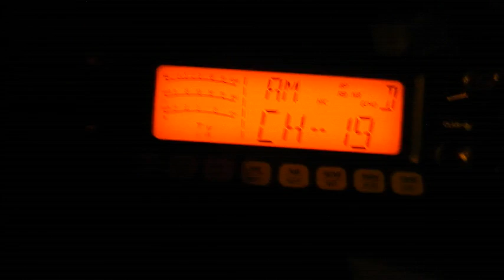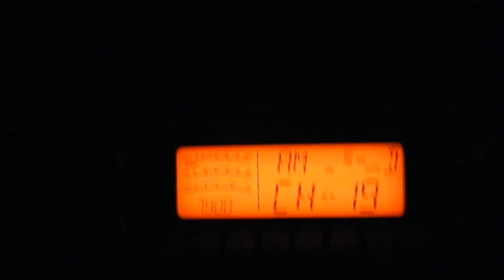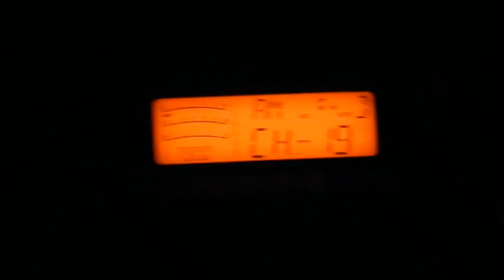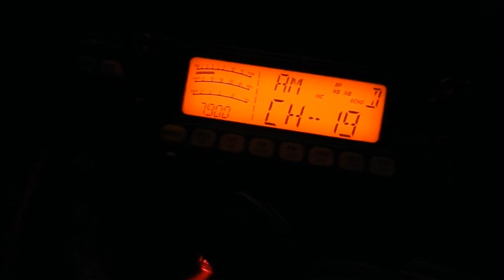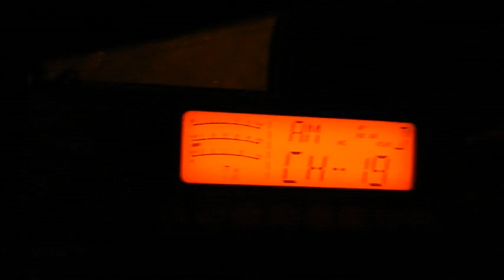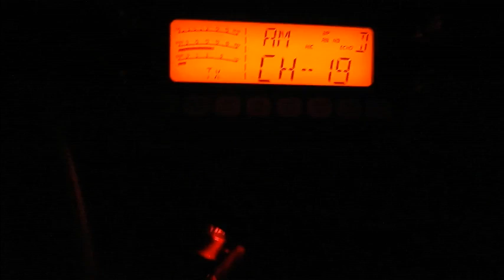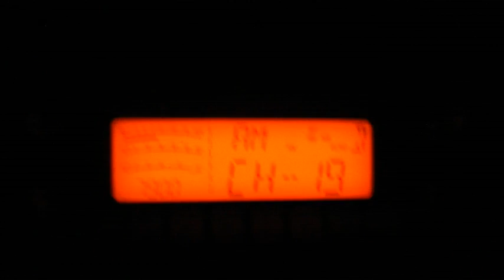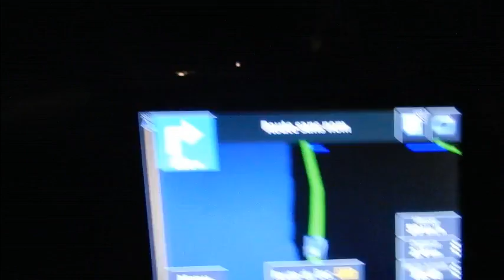Cibi Le Canal 19 pour les RadioGuidages CRTss7900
Partagez vos infos, les RadioGuidages avec votre Cibi sur le canal 19. ;)
73'51 de Dundee33 ~ 14DR33 ;)